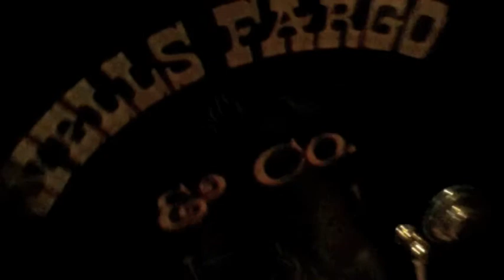sack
red wine mutant strangers guns cellar music house detective salmon smoke fire